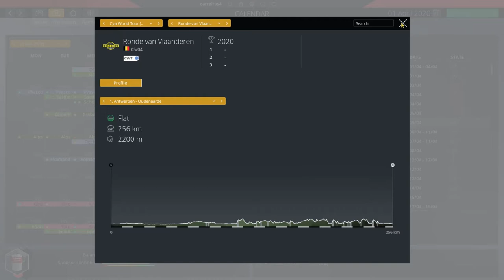More Flanders Classics #10 | Trek - Segafredo Career Mode | PRO CYCLING MANAGER 2020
Hello everyone and welcome back to the Trek - Segafredo career mode on PCM 2020!
This episode we have two more Flanders classics! Dwars Door Vlaanderen and Ronde van Vlaanderen!!
Can we mantain our winning ways in the classics??

00:00 - Intro
01:01 - Rankings
02:25 - Dwars Door Vlaanderen
10:25 - Ronde Van Vlaanderen